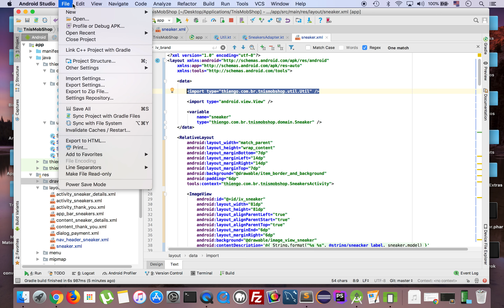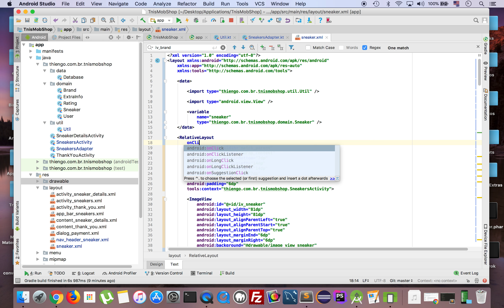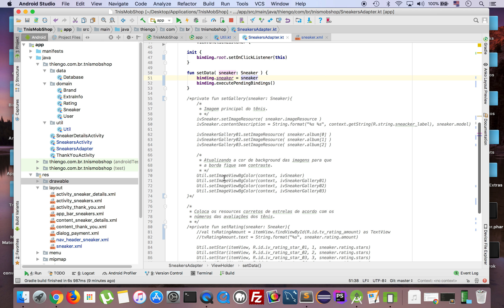Data Binding Para Vinculo de Dados na UI Android - PARTE 10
Nesta série de 17 vídeos vamos ao estudo e aplicação da biblioteca Android Data Binding, popular biblioteca que ajuda a diminuir o código boilerplate de vinculo de dados e métodos à interface do usuário.

O estudo da biblioteca será por meio da construção de um aplicativo Android de venda de tênis.

Abraço.